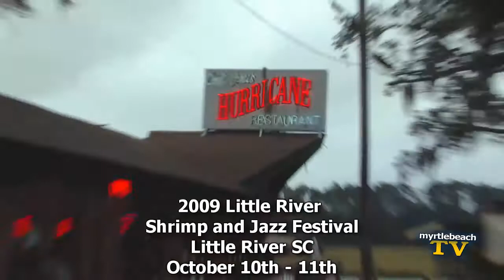Little River Shrimp and Jazz Festival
The Annual Little River Shrimp and Jazz Festival held at the waterfront in Little River SC. This event runs Saturday and Sunday, October 10th and 11th. Eat Shrimp and Enjoy the music!
This event is presented by the Little River Chamber